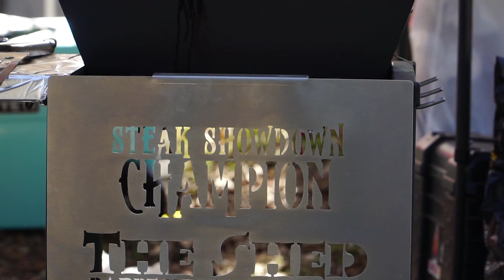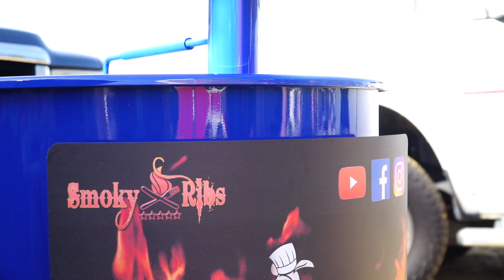SCA Steak Competition 2020 | Shed BBQ Steak & Rib Competition 2020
The Shed BBQ & Blues Joint 2020 SCA Competition

For the delicious sweet heat of Firebee Honey, visit their

I have a lot of people that ask where they can get certain things that I use in my videos, so I created a Amazon Store, and have everything I could think of that I've used one way or another in previous videos and listed them within it, so please take a look around and hopefully you will find what your looking for.  Also I will update as I need to.  Thank You!

Thank you for your support, it's very much appreciated!

You can connect with Smoky Ribs on the following social medias!

You can also watch all of the Smoky Ribs videos on your big screen TV via our dedicated Roku app